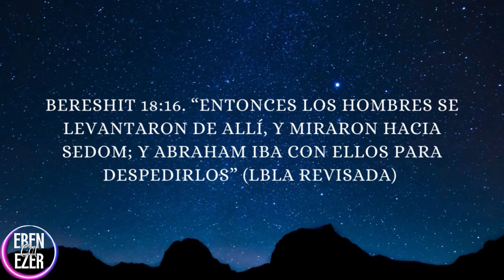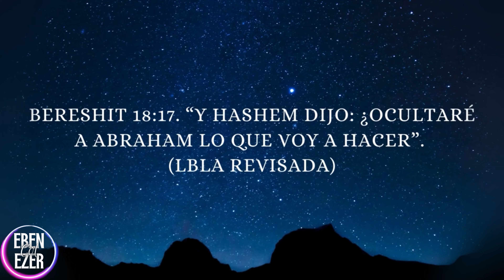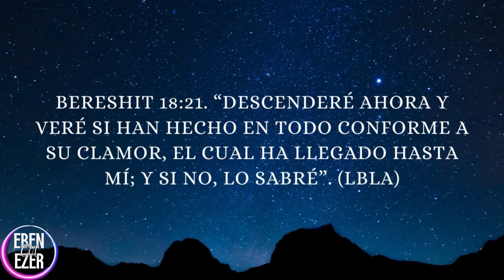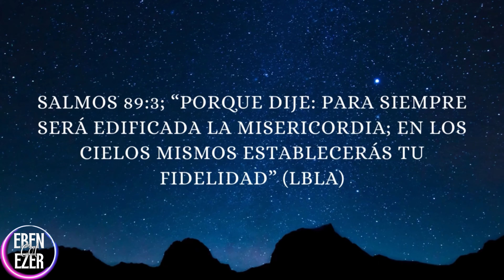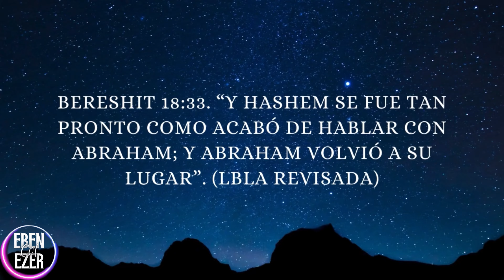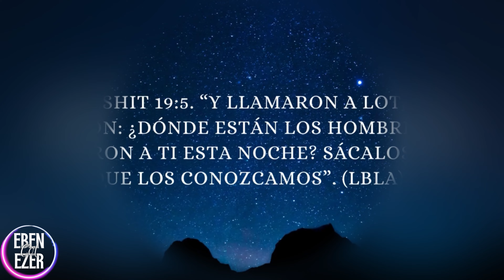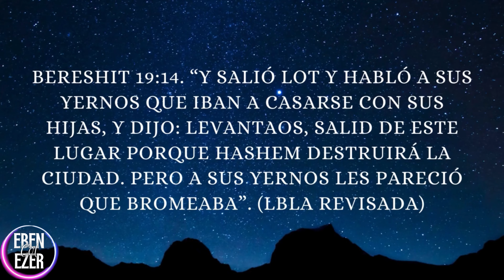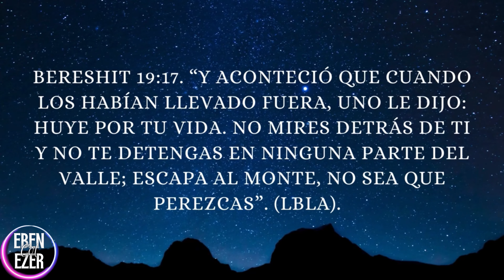🎙️"Ecos de la Torá – Parashá VaYerá 5785 – Eco No. 3”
La Parashá VaYerá (Génesis 18:1–22:24) relata varios eventos significativos en la vida de Abraham, incluyendo la visita de tres ángeles que anuncian el nacimiento de su hijo Isaac y la destrucción de Sodoma y Gomorra. Abraham intercede por los justos en esas ciudades, mostrando su compasión y sentido de justicia. La parashá también incluye el nacimiento de Isaac, la expulsión de Ismael y Agar, y culmina con la Akeidá, la prueba de fe en la que Dios le pide a Abraham que ofrece a Isaac en sacrificio, aunque finalmente provee un carnero en su lugar. Estos eventos destacan la fe y obediencia de Abraham, quien demuestra su disposición a cumplir la voluntad de Dios en todo momento.

🥏 EbenEzerCol.

‼️C•O•M•P•A•R•T•E‼️

¡Muchas gracias!